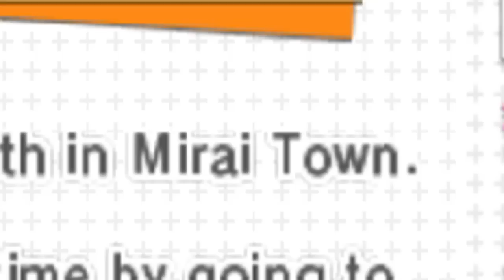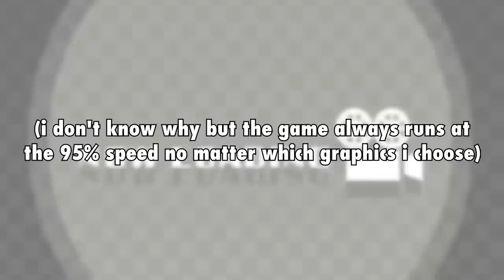That Project Miku game for the 3DS is insane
I wanted to try this game since a while 'cause it looked funny enough for making a video about it. i know it is not sekai related so it's gonna have less attention but anyways :')))